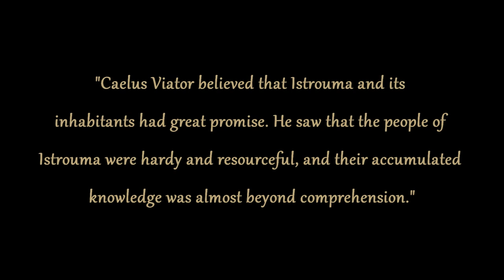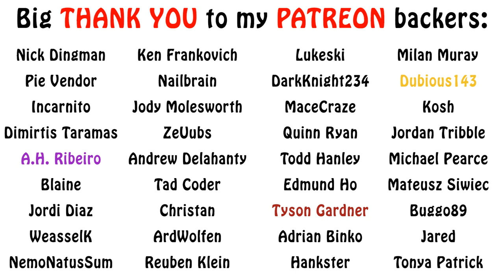Warhammer 40k Lore - The Tome Keepers, Chapter History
In this episode on Space Marine Chapters, we get started on a very interesting chapter who like keeping records. They are the Tome Keepers. Enjoy!!!